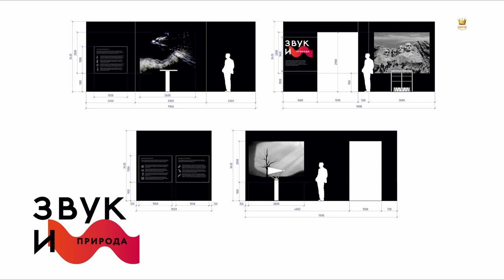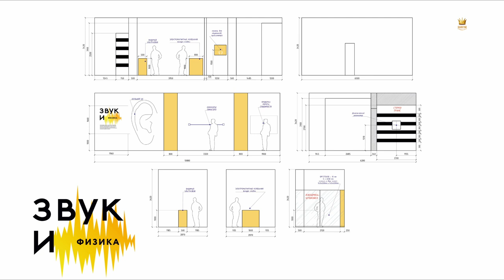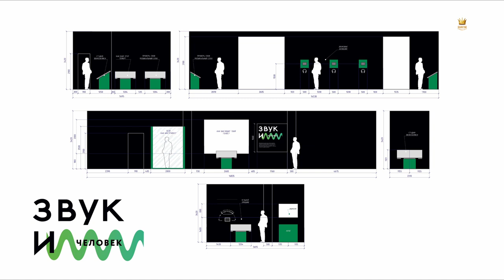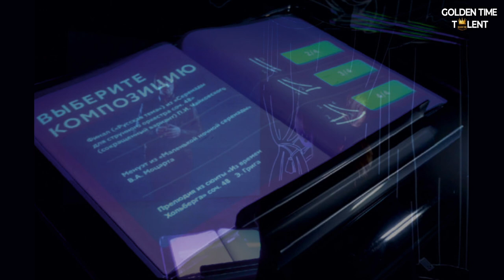GOLDEN TIME TALENT | 49 Season | Natalia Egorikova | Architecture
Member/team name: Natalia Egorikova

 The country: United Kingdom | City: Sutton

 Nomination: Architecture

 Name of competitive work: INTERACTIVE EXHIBITION ABOUT THE NATURE OF SOUND

Work size: проект музея

Execution material: проект музея

Participation in other competitions and festivals / creative achievements: ДИПЛОМЫ И СВИДЕТЕЛЬСТВА
• 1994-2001 Орловская Художественная школа (окончена с отличием)
• Май 1997 – Свидетельство участника выставки изобразительного искусства
• Апрель 1998 - Свидетельство участника выставки изобразительного искусства
• 1998 – Диплом за участие в выставке детского художественного творчества, г. Москва
• Май 1999 – The Small Monmartre of Bitola ’99 (Македония, международный конкурс), призер
• Февраль 2000 г. Публикация в газетах: «Орловская правда» и «Поколение».
• 1 июля 2000 года – Финалистка первого Всероссийского конкурса рисунка и плаката «Крепко царство казною», организованного  МНС РФ
• 1999 – 2000  - Стипендия Министерства культуры РФ
• 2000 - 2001 – Областная Стипендия от губернатора г. Орла
• 19 сентября 2001г. – Российский Фонд Мира, ДИПЛОМ за третье место, международный конкурс
• 26 сентября 2001г. Благодарственное письмо за третье место, международный конкурс
• Сентябрь 2001 – Свидетельство участника международной конкурсной выставки
• 31 октября 2002 – EVORA 2002, 3rd international meeting of  juvenile art, DIPLOMA
• Декабрь 2005 – ДИПЛОМ (Конкурс «Лучшая новогодняя елка»), Международная ассоциация «Союз Дизайнеров», г. Москва
• 2006 – Участник Энциклопедии «Лучшие Люди России» (Одаренные Дети.  Будущие России): Свидетельство и медаль с удостоверением.
• 2009 Свидельство об окончании курсов Дизайн. Графика 3Ds MAX, г. Орел
• 2011 Archidea 2011 – победитель в номинации «Архитектура. Жилые комплексы»
• 2015 – Участник  MosBuild Interiors Awards 2015
• 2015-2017 Участие в России в интерьерных семинарах и выставках
• 2016 – диплом за участие в  конкурсе интерьеров MosBuild Interiors Awards 2016
• 2017 г. XIX Международный фестиваль «ИНТЕРМУЗЕЙ 2017» - Лучший проект в сфере информационных технологий. ВМОМК имени М.И. Глинки - «Проект интерактивная мультимедийная выставка «Звук И …Вселенная. Человек. Игра».
• 5-7 октября 2017 – Союз Архитекторов России, диплом за участие. Проектирование многоквартирных домов.
• 25 октября 2018 Сертификат участника открытого интерьерного конкурса, медиавыставочного холдинга «Красивые дома». Интерьерный конкурс «Кухни Verona mobile – воплощение мечты».
• 29 сентября 2020 г. Summer Tagline Awards 2020. Главный проект Российского национального музея музыки 2020 года «Музыка героев», подготовленный совместно с командой «Экспомания», занял призовые места в двух номинациях:
           «Золото» за лучший сайт в номинации «Не выходя из дома»;
• 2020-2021гг. Мультимедийный проект «МУЗЫКА ГЕРОЕВ» получил «Золото» в номинации «Лучший сайт об искусстве / культуре / развлечениях» Tagline Awards 2020–2021 — крупнейшего события российской digital-среды.
• 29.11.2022 Golden Time Talent UK 1st Place. Проект музея